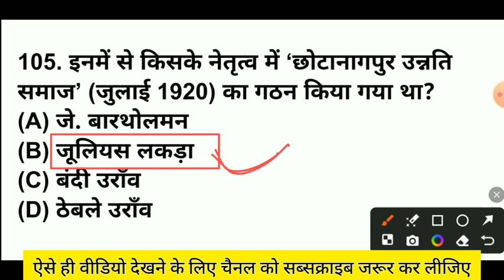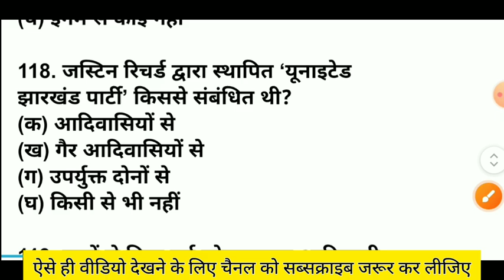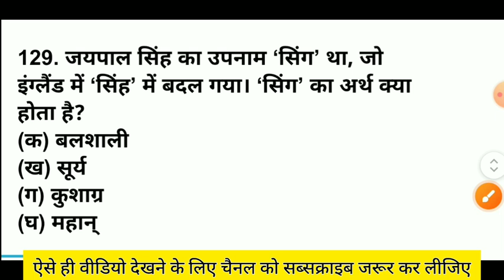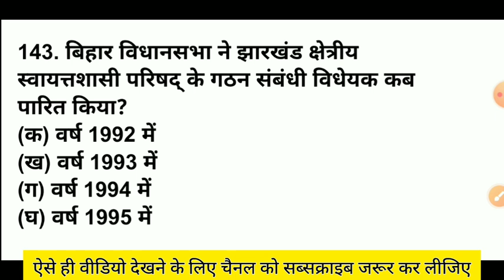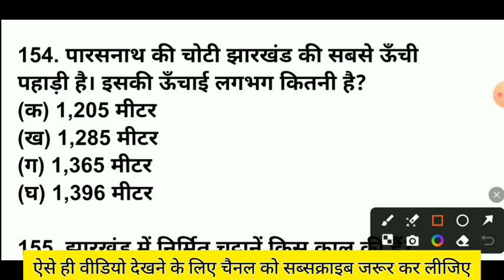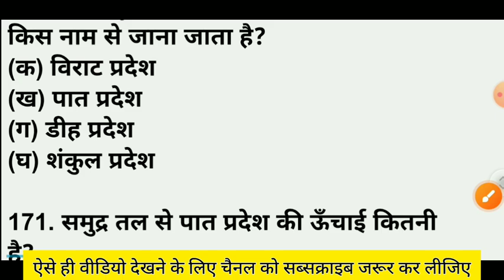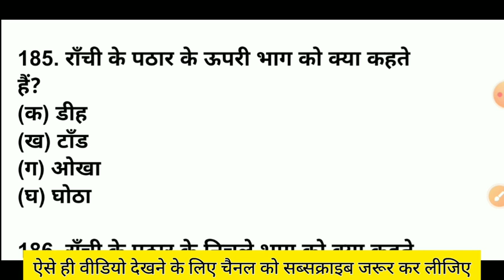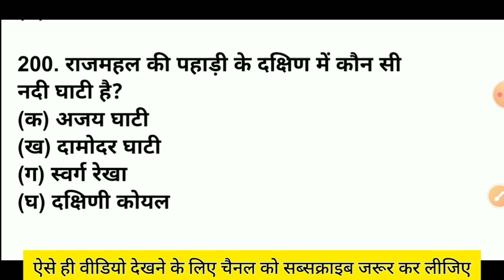Part-2 झारखंड जीके | Jharkhand Gk MCQ in hindi | Jharkhand GK 2024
all jharkhand gk in hindi
lucent jharkhand gk in hindi
gk jharkhand in hindi 2023
jharkhand gk best book in hindi
jharkhand gk trick in hindi
jharkhand gk mcq in hindi
gk jharkhand in hindi 2022
jharkhand gk full course in hindi
jharkhand history gk in hindi
jharkhand gk book in hindi
about jharkhand gk in hindi
jharkhand gk audio in hindi
jharkhand lucent gk in hindi book
jharkhand special gk book in hindi
jharkhand basic gk in hindi
jharkhand current gk in hindi
dd jharkhand classes
jharkhand gk for jssc cgl
jharkhand gk for jssc udaan
jharkhand gk gs in hindi
jh gk in hindi
jharkhand gk for upsc in hindi
jharkhand geography gk in hindi
gk in jharkhand in hindi
jharkhand ka general knowledge in hindi
gk jharkhand gk
gk jharkhand ka gk
gk jharkhand in hindi
jharkhand lucent gk in hindi
jharkhand gk mock test in hindi
jharkhand gk hindi mein
jharkhand gk notes in hindi
jharkhand gk objective question in hindi
gk of jharkhand in hindi
jharkhand objective gk in hindi
jharkhand gk pdf in hindi
jharkhand gk quiz in hindi
jharkhand gk question and answer in hindi
jharkhand g.s in hindi
jharkhand static gk in hindi
jharkhand gk 2023 in hindi
jharkhand gk hindi vyakaran
jharkhand gk most important
jharkhand gk and gs
jharkhand gk 500 question
jharkhand gk class 6
jharkhand gk jharkhand gk
jharkhand gk class 7
jharkhand gk ka book
jpsc paper 2 gk
jharkhand gk paper 2 upsc
jpsc paper 2 book
jpsc paper 2 syllabus
jpsc paper 2
jpsc question bank in hindi
jpsc question paper 2023
jpsc gk questions in hindi
jpsc pt paper 2
dsp ki pathshala gk
gk jharkhand se sambandhit
jpsc jharkhand gk book
jpsc jharkhand paper 2
jpsc gk questions
gk jharkhand se related
gk jharkhand questions and answers
jpsc paper 2 practice set
jharkhand shasan vyavastha mcq
political map of jharkhand
gk for jssc cgl
jharkhand gk for jssc geography